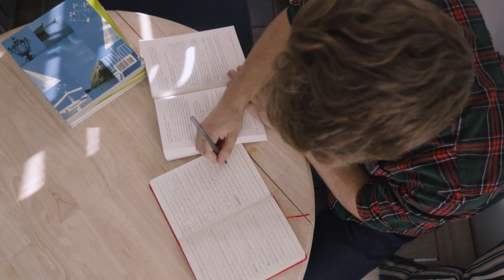Will Witt- 90s | Colorado Christian University